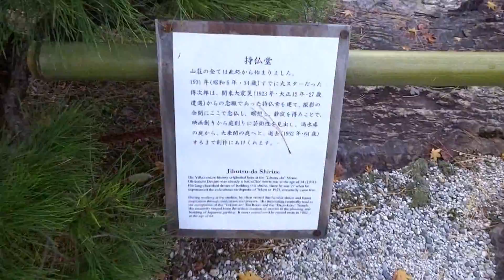大河内山荘 嵐山 京都